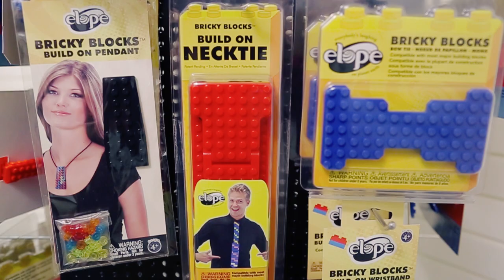elope's Build-On Bricky Blocks Accessories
Brick Your Style with elope's Bricky Blocks! Why not accessorize outside the blocks?

For the nerd set who’d rather engineer their own designs, these build-on Bricky Blocks accessories are wearable toys that double as fashion accessories.  We tested the Bricky Blocks panels to ensure compatibility with most major building brick systems.

Bricky Blocks neckties, bow ties, sunglasses, and snapbacks are available in four coordinating colors.

Manufactured with BPA and phthalate-free plastic and designed for you with love and laughter in Colorado Springs, Colorado.